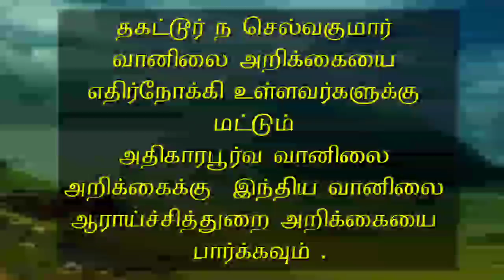16.10.20- 5AM Detailed Tamilnadu Weather Report. 16.10.20 -5AM விரிவான தமிழ்நாடு வானிலை அறிக்கை.